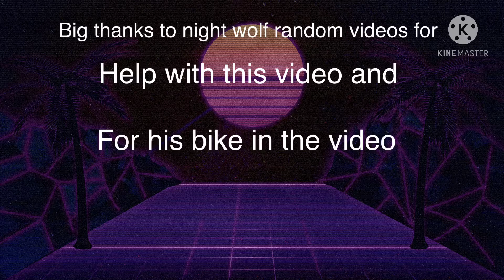Sbz ep bike bash